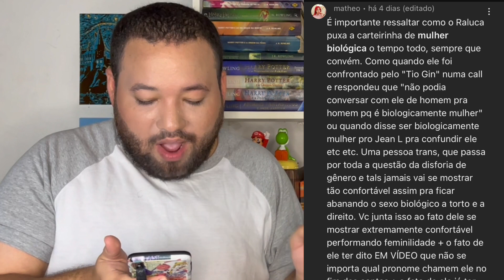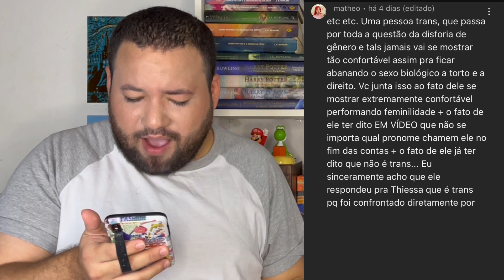RALUCA : DESSERVIÇO EM PESSOA | É OU NÃO UM HOMEM TRANS? | PEGANDO RALUCA NO PULO | REACT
OI OI, GENTE, no vídeo de hoje iremos reagir a vídeos do Raluca onde ele praticamente assume que é uma mulher cis!